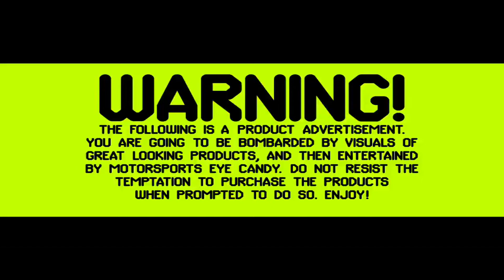Christopher Engberg - Iphone movie